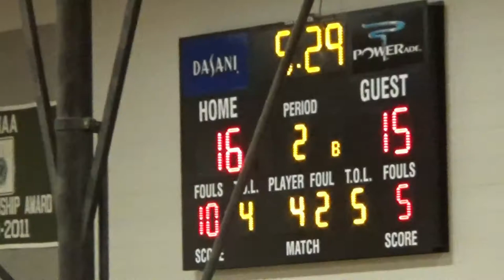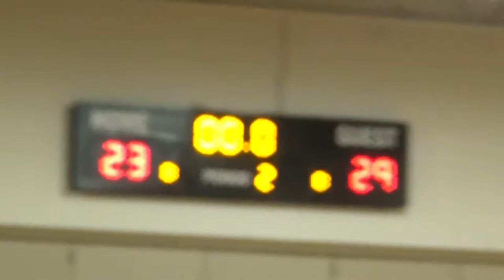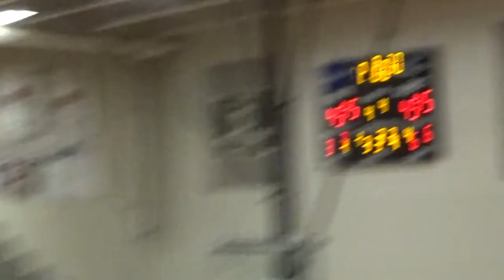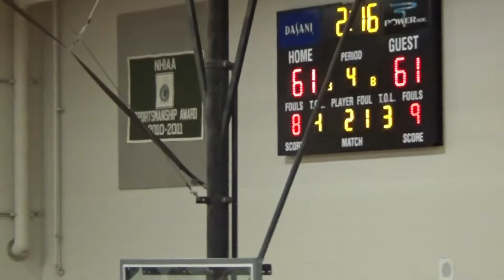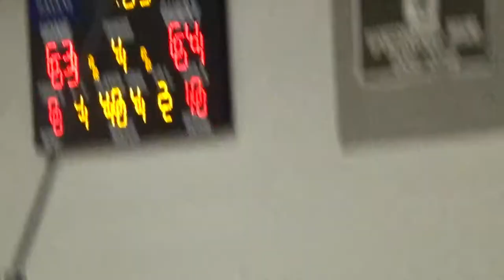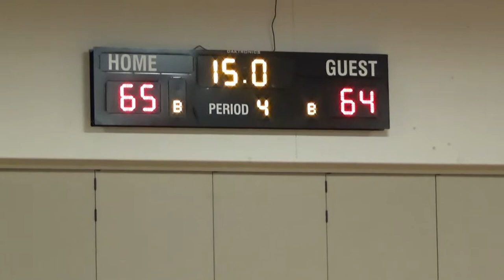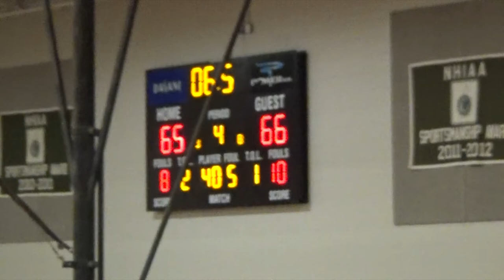Keene vs. Bedford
Keene High vs. Bedford High